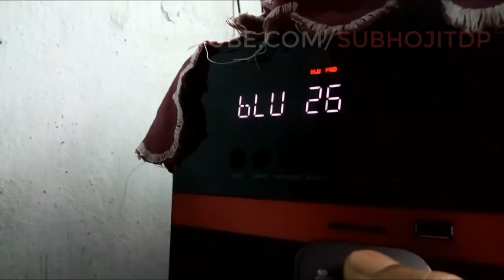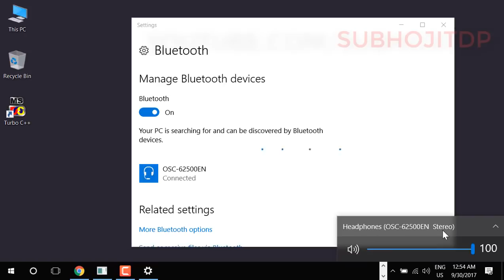How to Connect/Pair Bluetooth Heaphones/Speakers to Laptop/Desktop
You can connect or pair Bluetooth speakers or headphones to laptop / Computer PC.
You can connect all kinds of Bluetooth devices to your PC—including keyboards, mice, phones, speakers, and a whole lot more. To do this, your PC will need to have Bluetooth. Some PCs, such as laptops and tablets, have Bluetooth built-in. If your PC doesn’t, you can plug a USB Bluetooth adapter into the USB port on your PC to get it. To get started with using Bluetooth, you’ll need to pair your Bluetooth device with your PC.
To connect a Bluetooth headset, speaker, or other audio devices
Turn on your Bluetooth audio device and make it discoverable.

The way you make it discoverable depends on the device. Check the device or visit the manufacturer's website to learn how.

Turn on Bluetooth on your PC if it's not on already. To do this, on the taskbar, select the action center  - Bluetooth.

In the action center, select Connect  - the device name.

Procedure for connecting to Bluetooth from the taskbar

Follow any more instructions that might appear. Otherwise, you're done and connected.

Your Bluetooth device and PC will usually automatically connect anytime the two devices are in a range of each other with Bluetooth turned on.

visit BLOG for computer programming
Are you looking for these below questions? Then this tutorial is for you.
how to connect a Bluetooth speaker to laptop windows 7
how to play music from laptop to Bluetooth speaker
how to connect Bluetooth speaker to laptop windows 10
how to enable laptop Bluetooth
how to connect Bluetooth speaker to laptop windows 8
Bluetooth speaker connected to laptop but no sound
how to connect Bluetooth speaker to a laptop without Bluetooth
Connect a laptop to Bluetooth speaker
How to Connect a Bluetooth Speaker to a Laptop
Connect and use any Wireless Bluetooth speaker with any Laptop